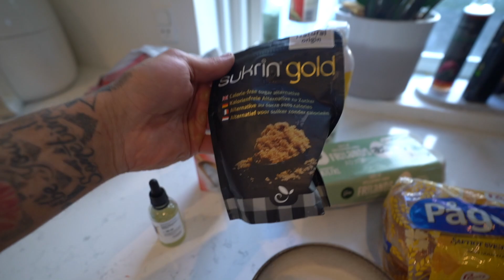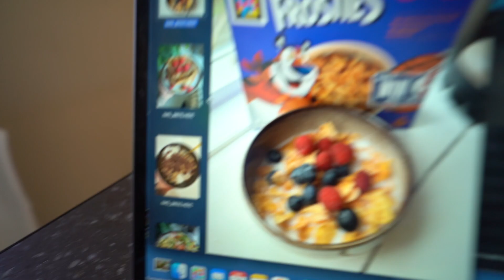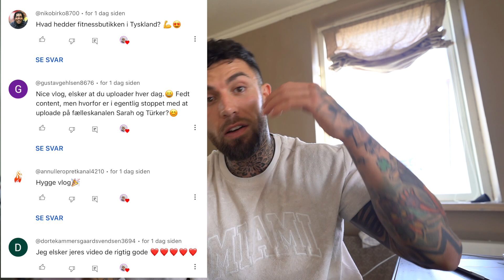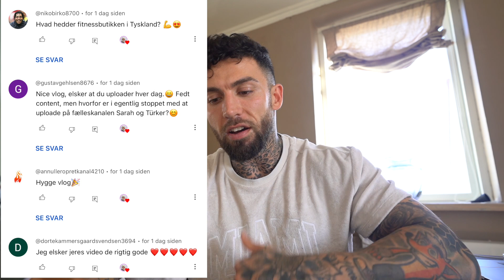DET HER GØR MIG SÅ SUR! (Nok er nok)